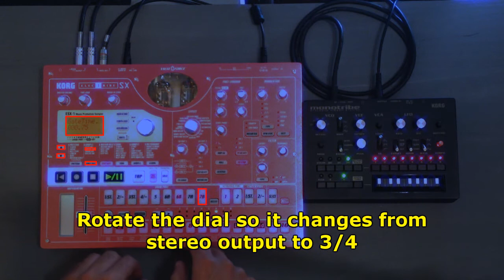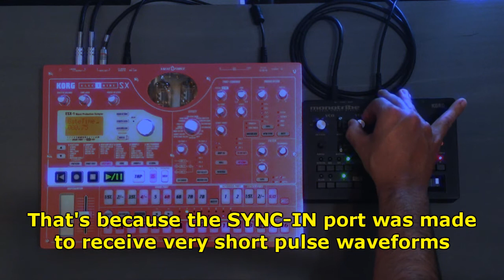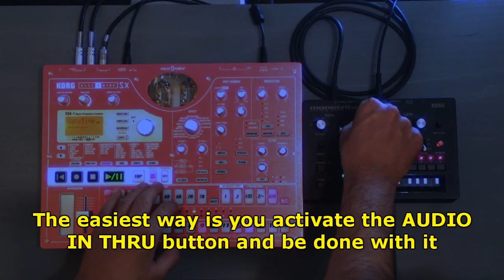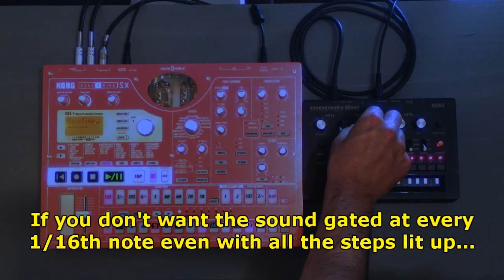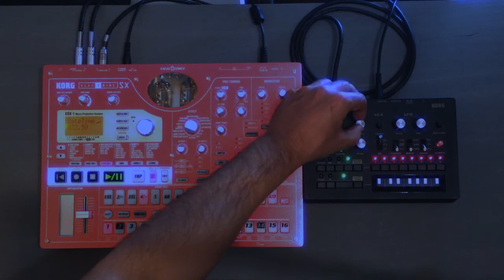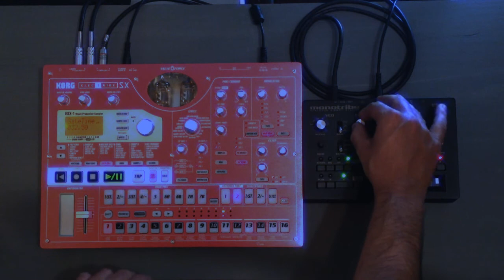How to sync a Monotribe to ESX-1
Also, note that the SYNC-IN at the back of the Monotribe is also used to update its firmware by running a specific .wav file through it. Is that cool or what?